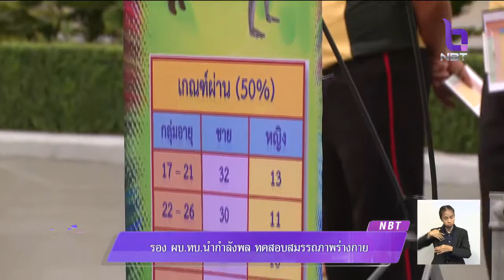รอง ผบ.ทบ. นำกำลังพล ทดสอบสมรรถภาพร่างกาย